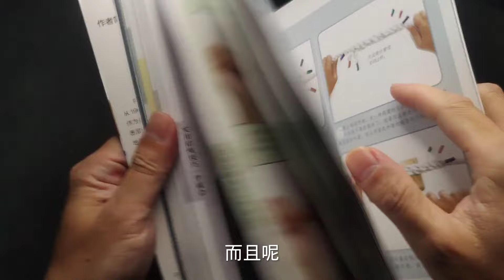怎样在潮湿带水的环境，打一个牢固安全的绳结？关键时刻能保命